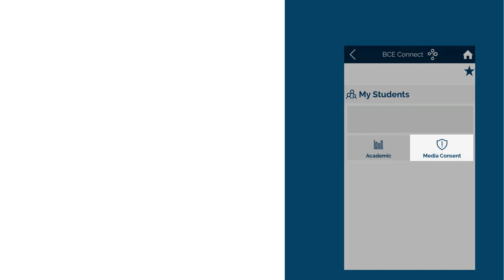BCE Connect - Checking Media Consent